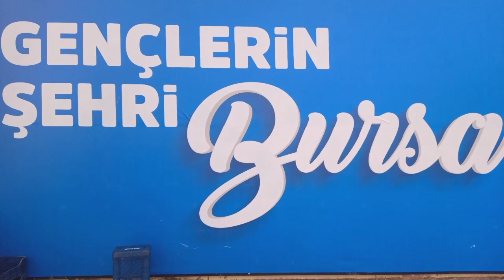BİLECİK SEYAHAT 1 ARALIK 2023 BURSA TERMİNAL VİDEO NO: 24383